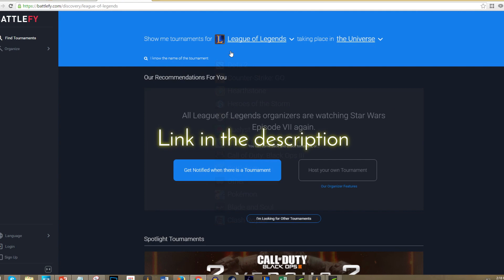YouTube as We Know it! | Discussing Click Bait, Demonetization, and Tips for New YouTubers w/ Lyfe!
YouTube has been a pretty interesting topic as of late, with the new demonetization rules, and just a lot of controversy with the top creators.  On top of that we discuss some basic principles when it comes to being a YouTuber, including things like click bait!

Sam (Lyfe) is a YouTuber I met when I had just 10,000 subscribers, and I think he's a really good YouTuber with a lot of potential.  He puts more work into YouTube then anyone I know, so I think this is a great way to help him out.  I know there are more YouTubers like Sam, and so hopefully this series can one day expand to help many content creators like him.  Thank you guys so much for watching!

✔BATTLEFY LEAGUE OF LEGENDS TOURNAMENTS:
Check out the site and start competing in LoL tournaments!
Just by clicking the link you'll be supporting my channel ❤